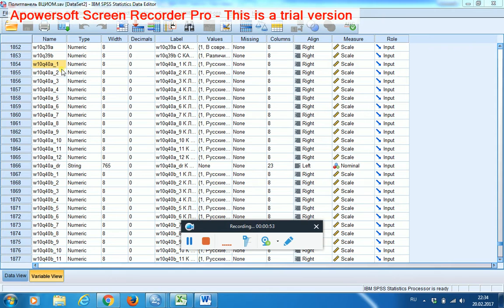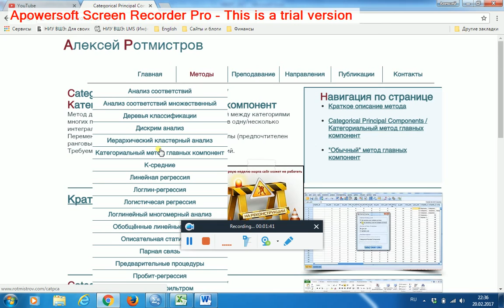Multiple Correspondence Analysis 1 / Множественный анализ соответствий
Постановка задачи. Сравнение с категориальным методом главных компонент (Categorical Principal Components - CatPCA). Технические ограничения CatPCA.